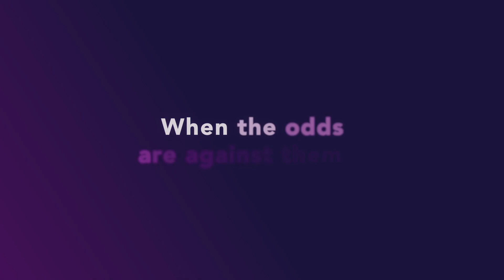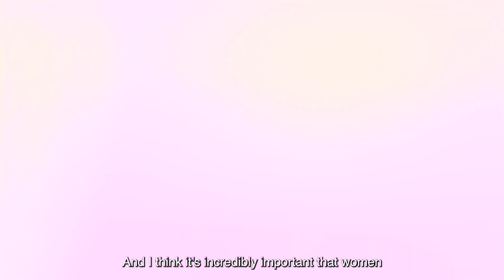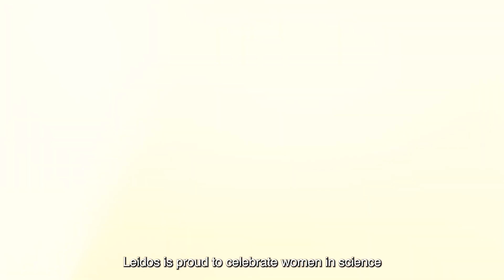Women in Science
Leidos is observing International Women's Day by celebrating the contributions women in science have made to society. Watch a new video featuring three women scientists at Leidos Biomedical Research and Health Group President Liz Porter who share stories of the barriers they have overcome and the people who have inspired their journeys.